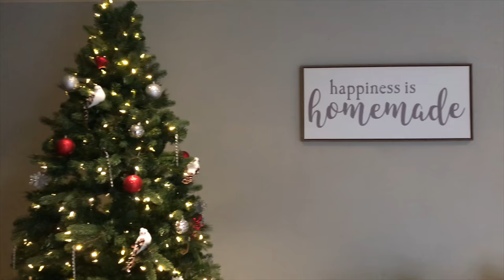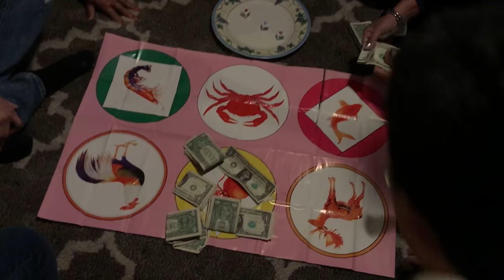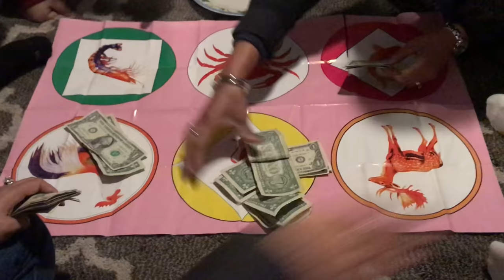NALY’S 5th BIRTHDAY HOUSE PARTY - FOOD, FUN with FAMILIES & FRIENDS ជុបលៀងខួបកំណើតអូនណាលីឆ្នាំទី ៥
ENGLISH SUBTITLES available, click on the CC
EP#129 😁 It’s PARTY TIME 🥳 🎂 Naly’s official 5yrs birthday house party 🎈 with families & friends. 🙏🏻 Thank you all for joining us. We appreciate your time and your gifts 💰 🎁 After 2 yrs, she finally got her Hatchimal big egg & small egg 😂 វគ្គទី 129 ដល់ពេលជុបលៀង 🎊 ខួបកំណើតអោយអូនណាលីហើយ 🎂 អរគុណបងប្អូន នឹងមិត្តភក្រ័ទាំងអស់គ្នាដែលបានចូលរួម 🙏🏻 ហើយក៏សូមអរគុណសំរាប់កាដូណាលីផងដែរ 💵 💝 ទីបំផុតគេបានរបស់ដែលគេចង់បាន បន្ទាប់ពីគេរងចាំអស់រយះ2ឆ្នាំ 😂 😂

STATS:
Current Location: Stockton, CA - USA
Family of 4: Daddy, Mommy, Oun Naly & Baby Eli
Family pets: ChaCha 7yrs old Pomeranian, Backyard Chickens